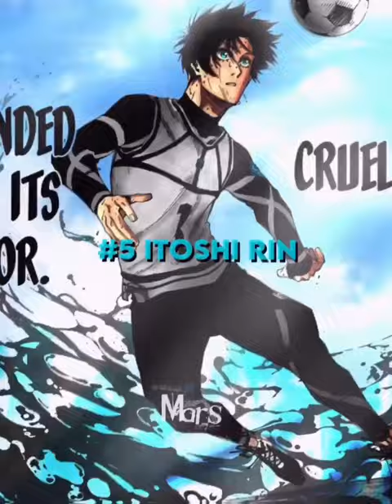My Top 8 Favourite Blue Lock Characters